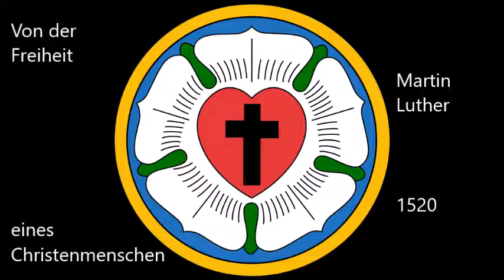Martin Luther: Von der Freiheit eines Christenmenschen, 1520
Vorgelesen